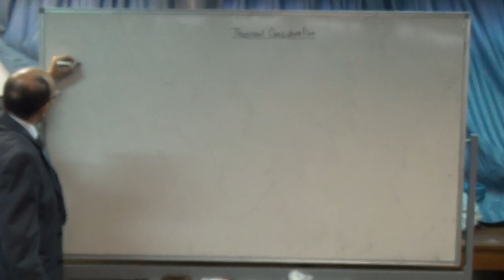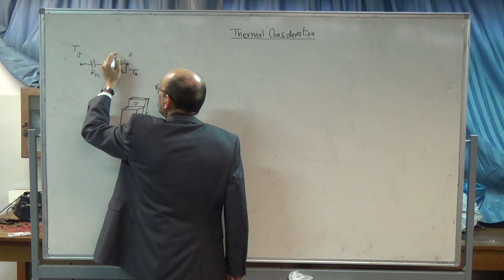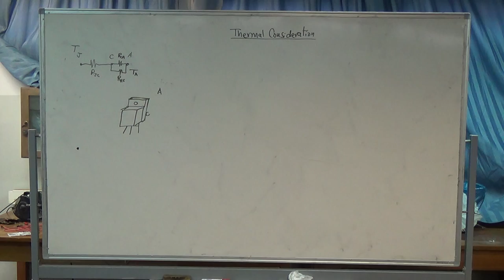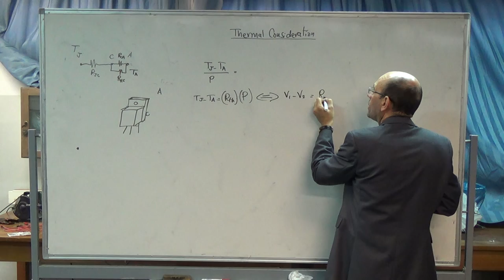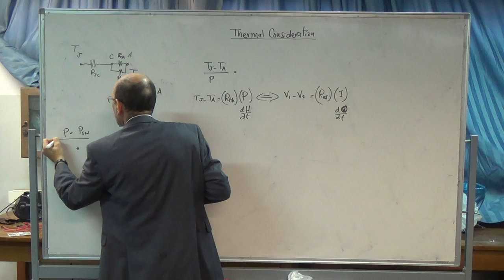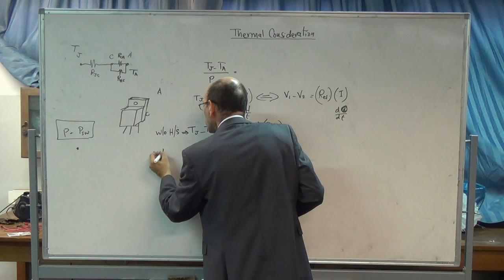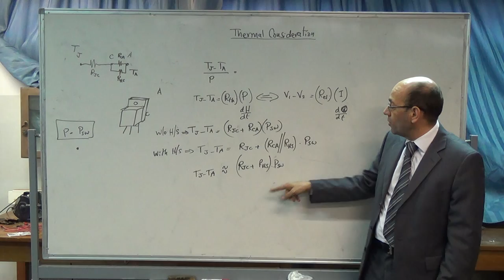Thermal Considerations II: Principles of calculations (b), 14/12/2014